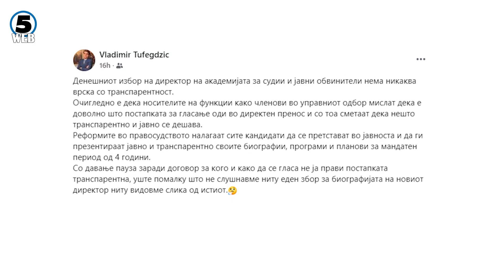Аврамовски: Ако не даваат образложение тогаш ќе имаме ситуација каде јавноста има недоврба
Обвинителката од Вишото обивнителство во Битола, Ирина Трајкоска Стрезоски, е нов директор на Академијата за судии и јавни обвинители, откако вчера доби мнозинство гласови од членовите на УО на Академијата.